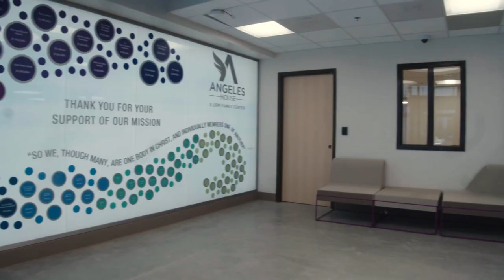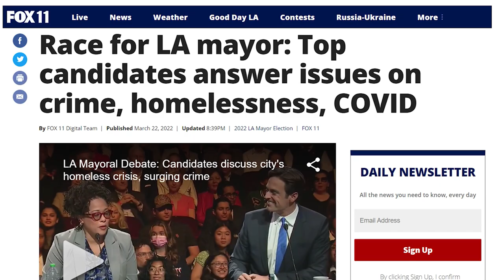End of Month Update - April 2022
I want to give you an end-of-month update from our new facility Angeles House. We're so excited at all the good things that happened in April and can't wait for May.

The biggest thing that happened this month was the opening of our Angeles House, an 86-unit family bridge housing in South Los Angeles. This is a tremendous accomplishment. So many people involved, I can't begin to name names, but we've raised nearly 55 million to strengthen both Union Rescue Mission and Hope Gardens while building and completing Angeles House.

Following our Grand Opening, Wells Fargo showed up in Brinks trucks and brought Easter baskets to all the families at Angeles House. That same weekend on Saturday night, April 16, we broadcasted our TV special Angels of Hope on CBS, where we raised 2.6 million dollars.

We also had a Passover meal and foot washing at Hope Gardens hosted by our dear friends at All Nations Church. These wonderful examples of servant leadership have stepped up countless times for our guests at Hope Garden's family center.

We held our annual Easter sunrise service downtown at Union Rescue Mission’s rooftop! I was able to share about the faithfulness of the women who were the first to show up at the empty tomb. We also celebrated the life of a dear friend of mine, Tom Helsabeck. He perished on a walk in the mountains. Please pray for his family and all our guys on the 5th floor who were close to Tom.

Lastly, I want to discuss how you can help these coming months. From May 1 to the end of June 30, we have a match opportunity. Up to $500,000 of the funds that come in will be matched. Your gift will double and make a tremendous impact on our continued work.

Thank you. We couldn't do any of this lifesaving, life-changing work without you. Thank You, and God bless you.